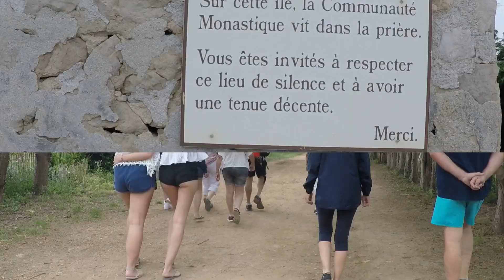Sortie bateau semi-rigide Cannes 2017 Jour 1/3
Rétrospective de la sortie Cannes 2017 par Alain, Organisateur PPM